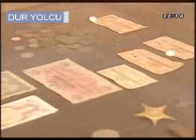Ahmet Uslu 1915 Savaş Malzemeleri Galerisi